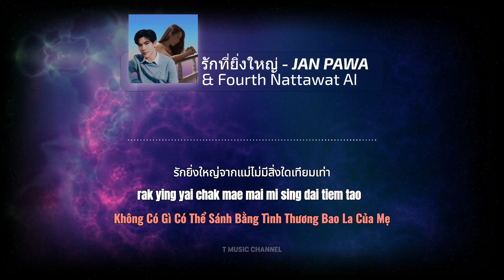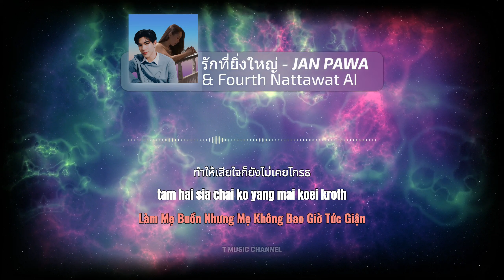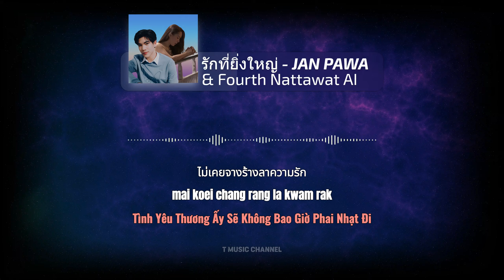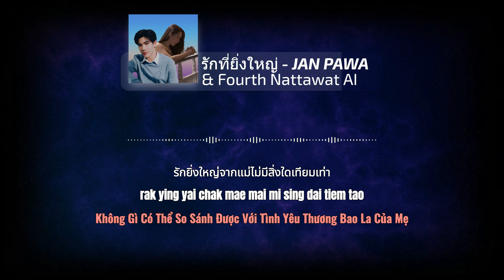(Vietsub) รักที่ยิ่งใหญ่ ( Tình Yêu To Lớn ) - Jan Pawa & Fourth Nattawat Ai | T Music Channel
Title :  รักที่ยิ่งใหญ่
Artists : Jan Pawa & Fourth Nattawat Ai
Video & Vietsub by T Music Channel
Ai Vocal by T Music Channel
Do Not Reup

Lyric & Pinyin:

ฮืม. ฮา. ฮืม. ฮา.
รักยิ่งใหญ่จากแม่ไม่มีสิ่งใดเทียมเท่า
แม่ของเราช่างดีแสนดี

ตั้งแต่วันที่เราลืมตาขึ้นมา
บนโลกที่แสนจะกว้างใหญ่
มีสองมือคอยกอดเรา
เฝ้าถนอมเคียงข้างทุกคืนวัน
คอยปลอบฉันเมื่อเจอเรื่องทุกข์ในใจ
และในบางครั้งที่เราทำผิดพลาดพลั้งไป
ทำให้เสียใจก็ยังไม่เคยโกรธ
ยังมีรักจริงตลอดมาปรารถนาแค่เห็นลูกเป็นสุข
หมดเรื่องทุกข์เท่านั้นที่พอใจ

แม่คอยห่วงห่วงใยลูกน้อยเสมอไม่เคยห่าง
ไม่เคยจางร้างลาความรัก

ยากจะหาผู้ใดมาเปรียบแม่ของเรา
คงไม่มีรักใดที่ดีไปกว่านี้
ความรักที่แสนงดงามและไม่หวังผลใดๆ
ยินดีให้ลูกเสมอ เฮอ.

ฮืม. ฮา.

um. ha. um. ha.
rak ying yai chak mae mai mi sing dai tiem tao
mae kong rao chang di saen di

tang tae wan ti rao lum ta kun ma
bon lok ti saen cha kwang yai
mi song muea koei kot rao
fao ton nom kiang kang tuk kun wan
koi plob chan muea cher rueang tuk ni chai
lae nai bang krang ti rao tam pit plat plang bpai
tam hai sia chai ko yang mai koei klua
yang mi rak ching talot ma pratana kae hen luk bpen suk
mot rueang tuk tao nan ti por chai

mae koi huang huang yai luk noi samer mai koei hang
mai koei chang rang la kwam rak

yak cha ha pu dai ma prib mae kong rao
kong mai mi rak dai ti di bpai kwa ni
kwam rak ti saen ngot ngam lae mai wang pon dai dai
yin di hai luk samer her.

um. ha.